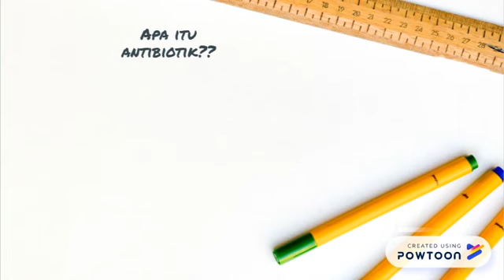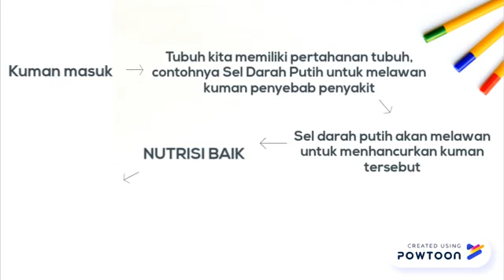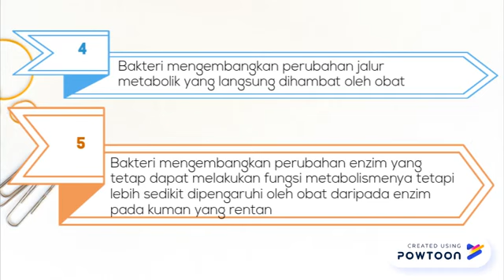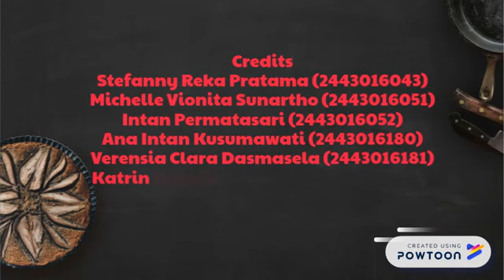Mekanisme Resistensi Antibiotik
Tugas Mata Kuliah Farmakologi II (Semester Genap 2017/2018)
Fakultas Farmasi Universitas Katolik Widya Mandala Surabaya

stefany, veren, intan, ana, katrin